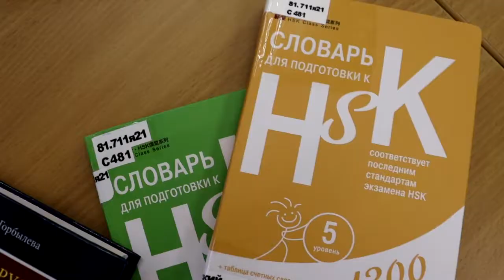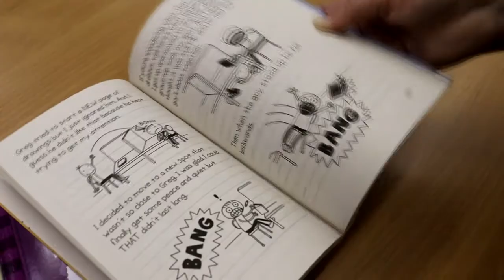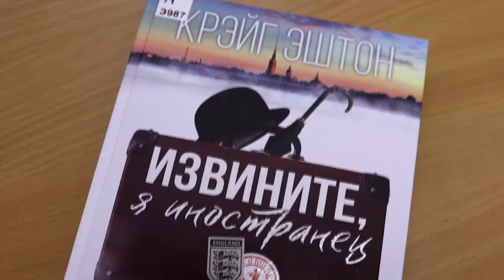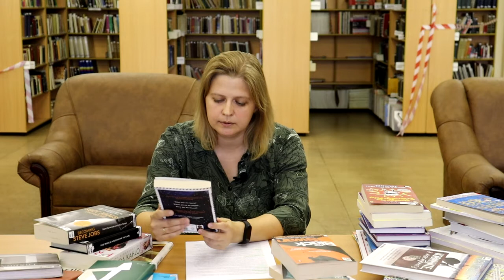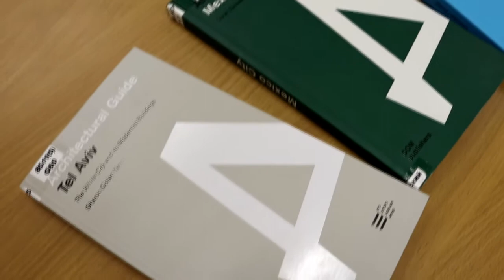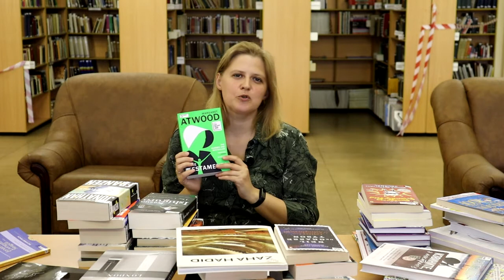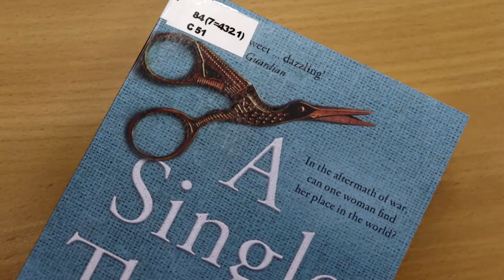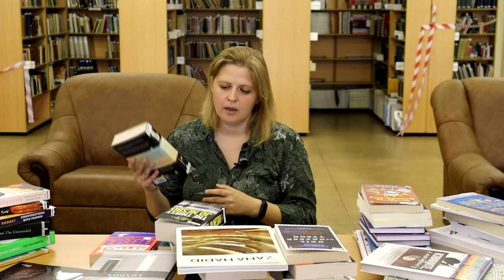Книжные новинки: англо-русские билингвы, самоучители (корейский и турецкий), научпоп, беллетристика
Видеообзор новых поступлений в отдел литературы на иностранных языках. Олеся Бадло рассказывает о книгах, поступивших летом в отдел:  англо-русские билингвы для детей, разнообразные самоучители для желающих изучать корейский и турецкий, научно-популярная  и художественная литература.
Съемка, монтаж: Анастасия Северина.